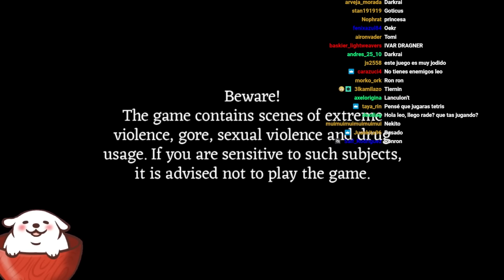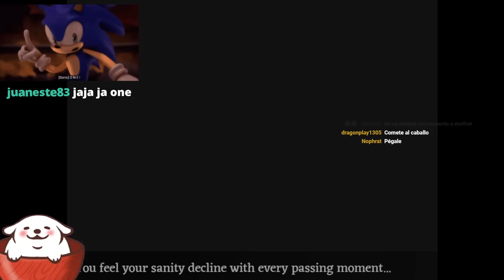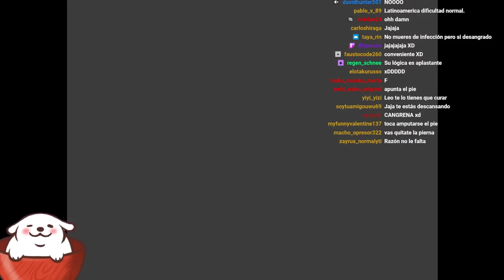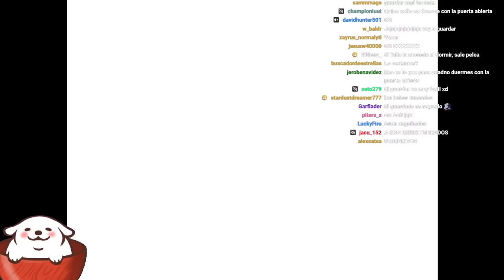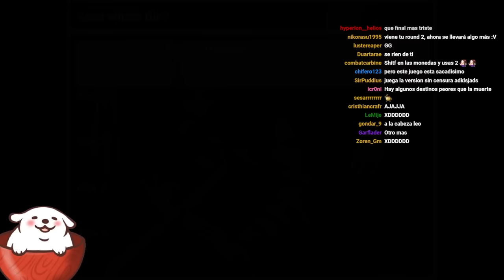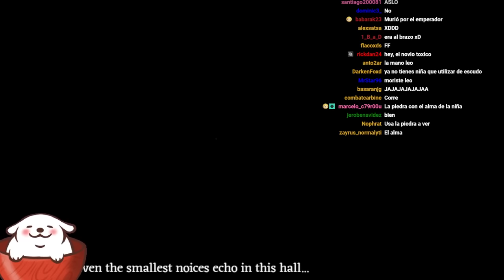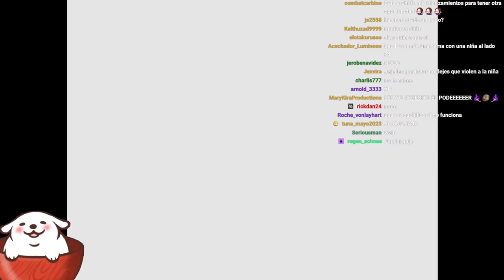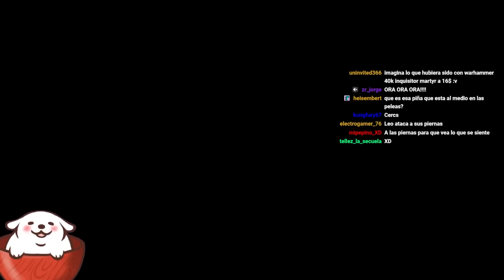El juego mas difícil, brutal, inclemente y despiadado... FEAR AND HUNGER... EN TACITA!